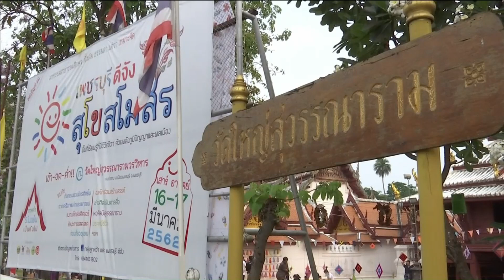62-04-15 งานมหกรรมเพชรบุรี ดีจัง สุโขสโมสร